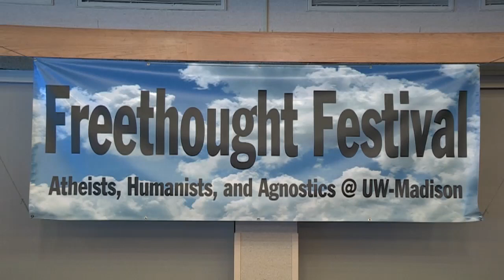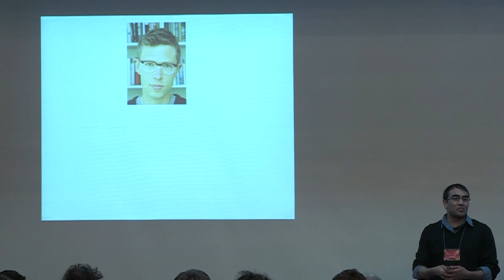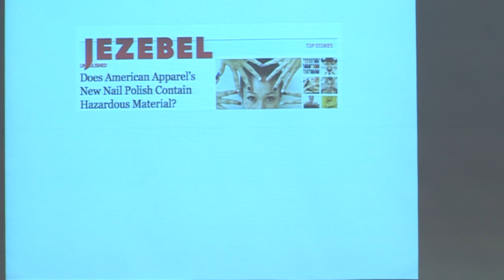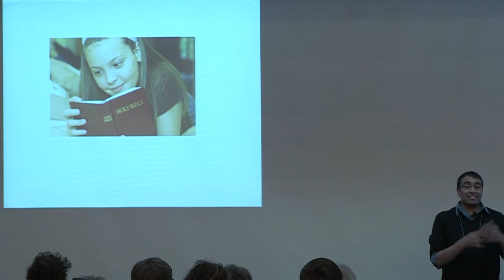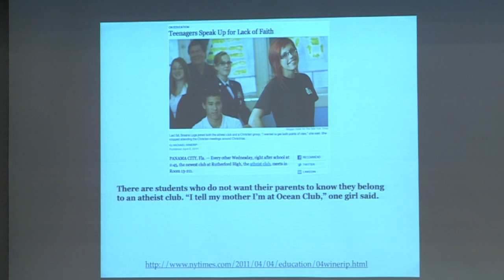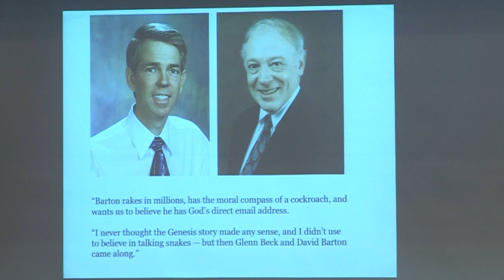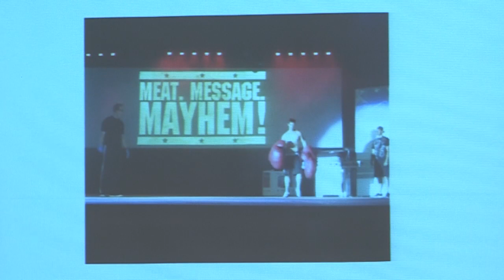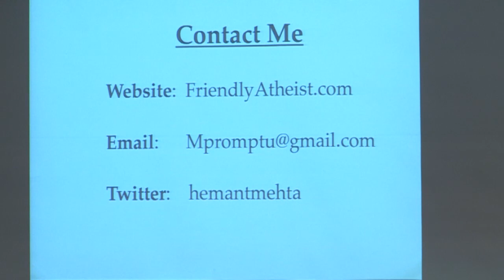Hemant Mehta: Post First, Ask Questions Later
Hemant Mehta is a high school math teacher from Naperville, IL, blogger at friendlyatheist.com, and author of I Sold My Soul on eBay.  He has worked with several non-theistic organizations, including the Secular Student Alliance and the Foundation Beyond Belief.  His new book: The Young Atheist's Survival Guide: Helping Secular Students Thrive is available now.